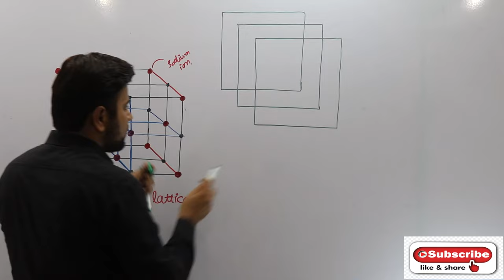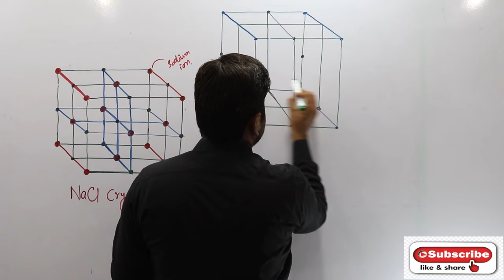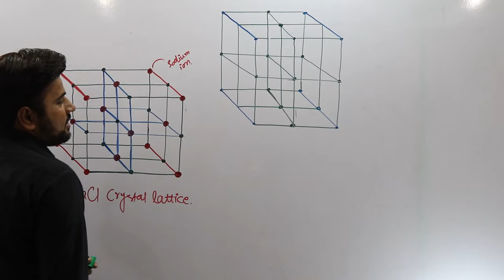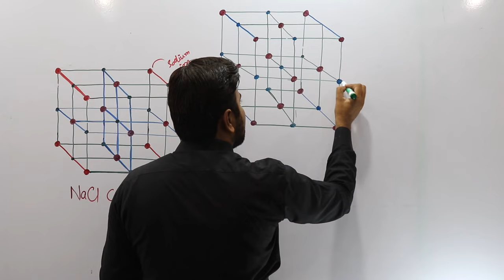NaCl Crystal lattice | How to draw NaCl Crystal Structure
I will be Glad For your positive Comments...Thanks
NaCl crystal lattice
How to draw NaCl crystal structure